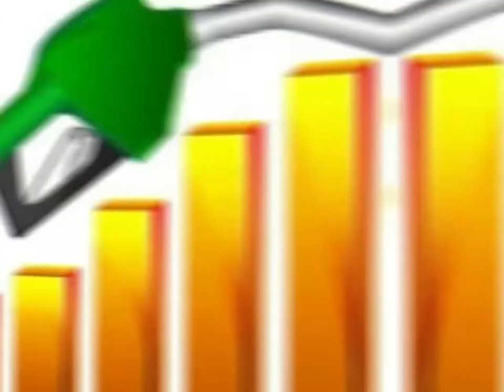Bharat band को लेकर AIMIM विधायक वारिस पठाण ने दिया ये बयान | Bharat band support AIMIM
Bharat band को लेकर AIMIM विधायक वारिस पठाण ने दिया ये बयान | Bharat band September 2018 |
Click on the link below to watch the latest news and video of Dabang Media News and subscribe to Dabang Media News channel and do not forget to bell the icon icon